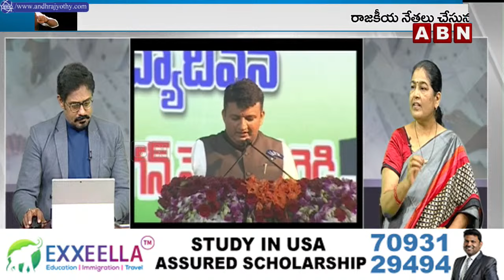జరగాల్సిన అన్యాయం జరిగిపోతుంది... || YS JAGAN || AP ELECTIONS || ABN TELUGU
🔴LIve: వైసీపీ దొంగ ఓట్లు.. అధికారులు సరే.. సూత్రధారుల సంగతేంటి..? || YS jagan || ABN